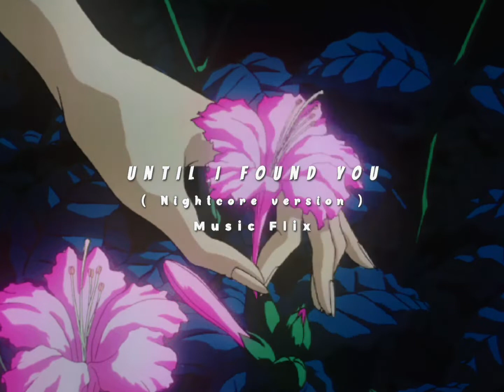Until i found you [ Nightcore version ]